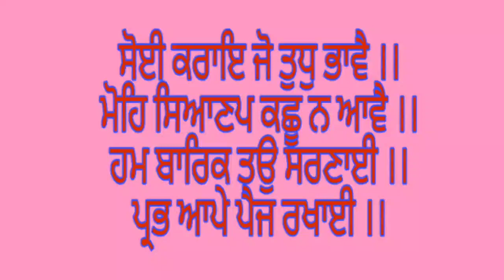ANTIBIOTIC RESISTANCE | बार-बार इन्फेक्शन्स होना | Come to Homeopathy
A Hot and Burning issue today is increasing Antibiotic Resistance.
Due to various reasons, discussed in the video, resistance to antibiotics has been increasing manifolds in the last decade.
Indiscriminate misuse and overuse and abuse of antibiotics has led to this problem.
COME TO HOMEOPATHY THAT TREATS SAFELY AND SURELY.
Discussing various options in Homeopathy and finally arriving at the Gold Standard Remedy that offers Broad Spectrum coverage of various types of bacteria especially Staphylococcus strains.
Watch the video till the end for maximum benefits.

Regards,
Chanderpreet Singh